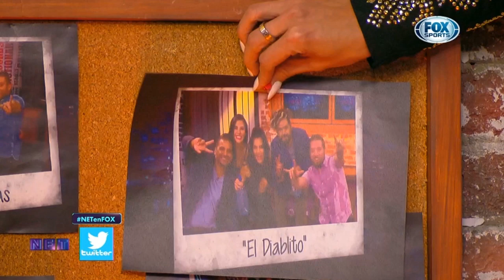DJ Rossana y Erika Fernandez 2018 07 24